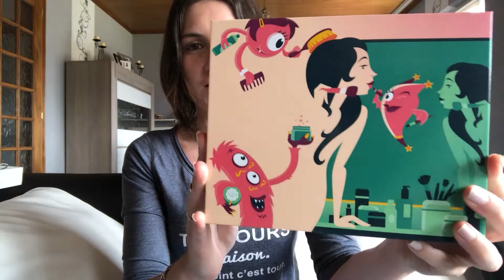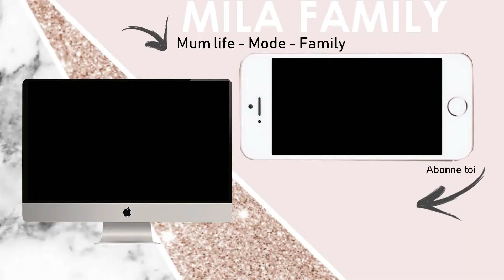❥GLOSSYBOX [03] .:. MAI 2018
▷ Coucou j’espère que vous allez bien! Je suis heureuse de vous retrouver pour la présentation de la Glossybox du mois de Mai.

LIENS/CODES PROMOS :
♦Degustabox : -5 € sur ta box avec le code MARINAI-85C8

♦Pour me rejoindre sur Vinted : Inscrivez-vous, gagnez de l’argent en vendant vos vêtements.

Hâte de vous retrouver très vite avec mes prochaines vidéos !

Des Bisous!
Mila Family♡